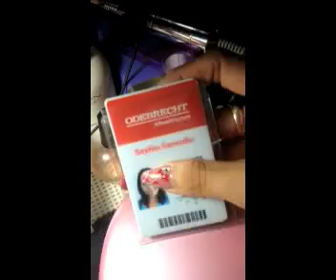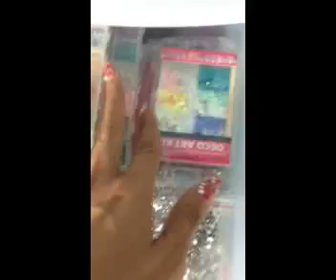Mi espacio para uñas de gel y acrilico/My nail room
Este video es para mostrarles como he arreglado mi puesto para las uñas. Espero les guste.
If you want this video in other language pls let me know,, thx